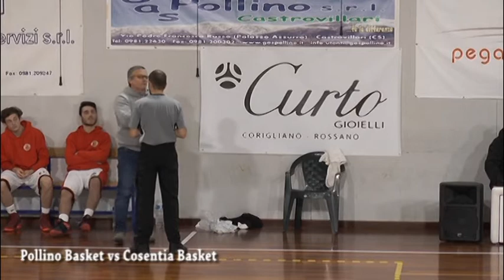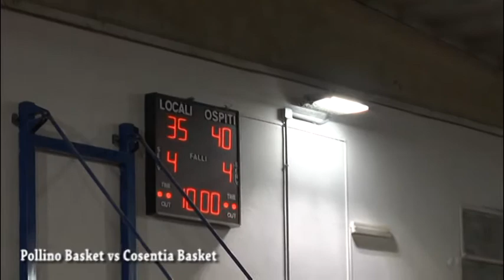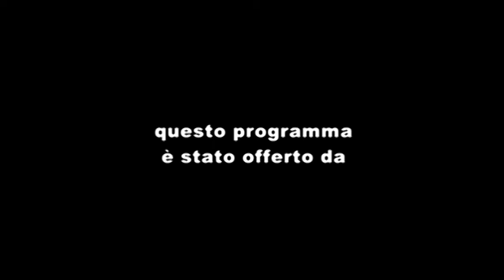POLLINO BASKET VS COSENTIA BASKET 17dicembre 2017